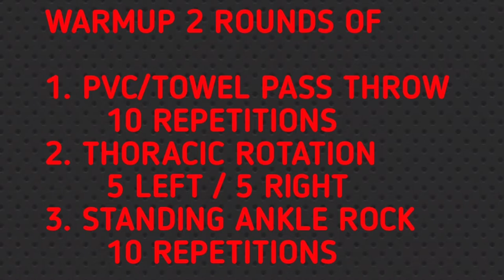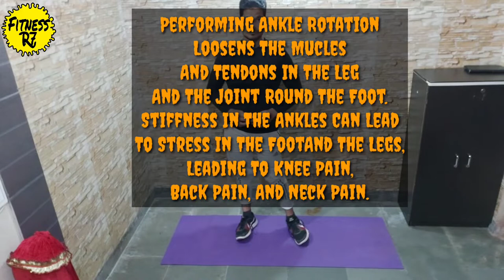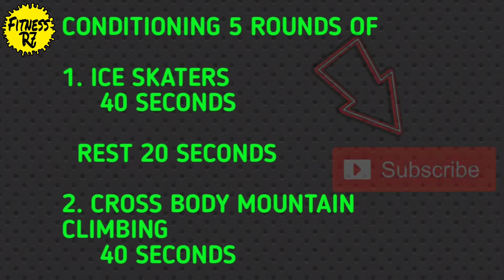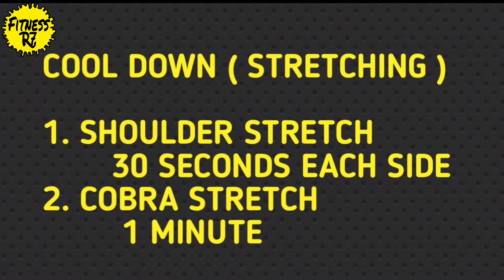BODY BALANCE WORKOUTS | Full Body Workout | Burn Calories Fast At Home | Fitness R7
BODY BALANCE WORKOUTS

WarmUp 2 Rounds Of

1. Pvc/Towel Pass Throw
        10 Repetitions

2. Thoracic Rotation
        5 Left/5 Right

3. Standing Ankle Rock
      10 Repititons

Decreases Thoracic Mobility And Poor Postures Can Result In Reduced Upper And Lower Limb Movements.
Most Sports Palce A Huge Demand On The Ability To Utilise Thoracic Mobility Coupled With Good Upper And Lower Limb Movements To Create Better Power Output And Subsequently  An Increase In Performance.

Performing Ankle Circles Loosens The Mucles And Tendons In The Leg And The Joint Round The Foot.
Stiffness In The Ankles Can Lead To Stress In The Foot And The Legs,
Leading To Knee Pain, Back Pain, And Neck Pain.

Conditioning 5 Rounds Of

1. Ice Skaters
40 Seconds

2. Cross Body Mountain  Climbing
40 Seconds

The Mountain Climber Is A Bodyweight Floor Exercise (Similar To A Plank)  That's A Hybrid Of Cardio And Strenghth Training.
It Works On The Deltoids, Biceps, Triceps, Glutes, Core, Quads, and Harmstrings.
This Exersice Significantly Improves Muscles Coordination, Balance, And Postures Along With Burning Fat.

Cool Down (Stretching)

1. Shoulder Stretch
30 Seconds Each Side

2. Cobra Stretch
     1 Minute

Shoulder Stretches Can Help Relieve Mucles Tensions, Pain, And Tightness In The Neck And Shoulders.
Stiff Or Tight Shoulders Can Cause Discomfart And Limit A Person's Range Of Motion.

Benefits Of Cobra Pose

1. Stretches Muscles In The Shoulders,Chest And Abdominals.
2. Decreases Stiffness Of The Lower Back.
3. Strenghthens The Lower Back.
3. Strenghthens The Arms And Shoulders.
4. Increases Flexibility.

Music

Thankyou